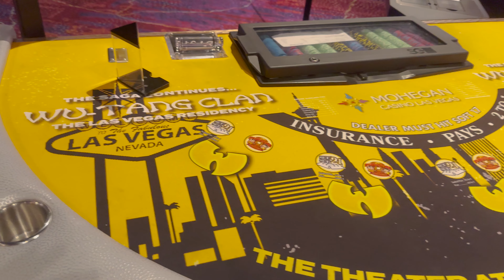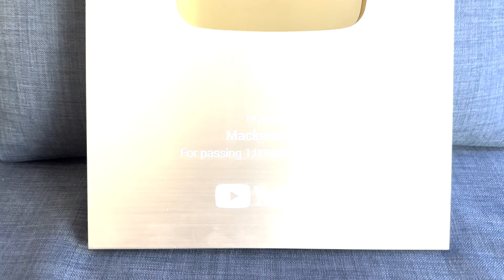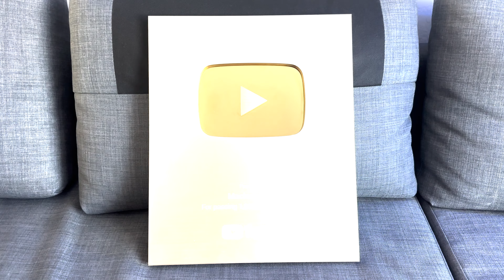"HEDGEHOG MAN IN VEGAS" HEDGEHOG VLOG 15